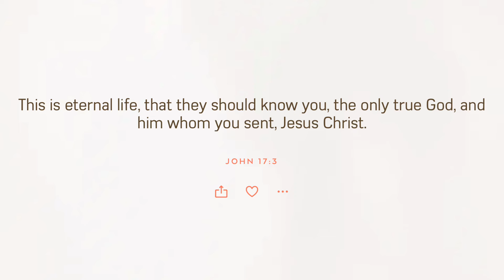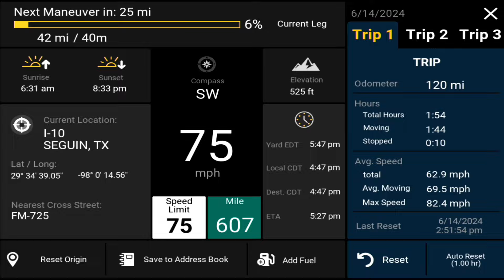June 17, 2024/184 Trucking. Loading at Starbucks Warehouse. San Antonio Texas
In this video, after delivering at Costco located in Brookshire, Texas, I am deadheading to San Antonio, Texas to pick up a load at a Starbucks warehouse for Capitol Heights, Maryland